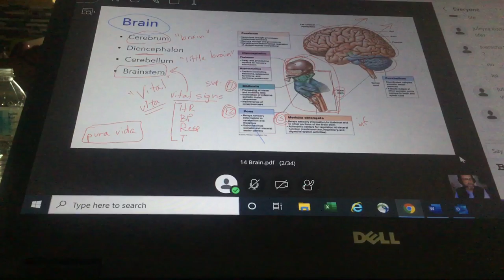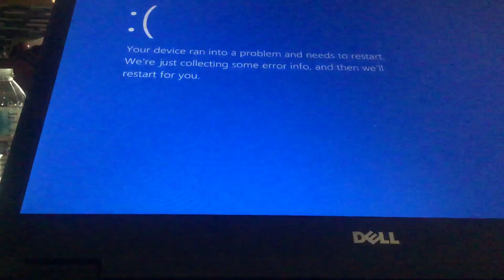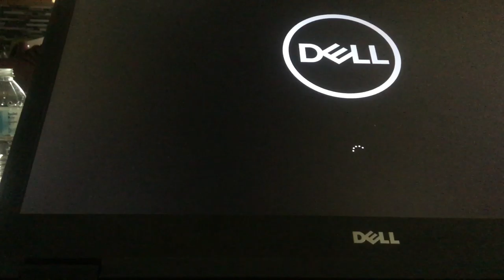Ap class 9 part 1